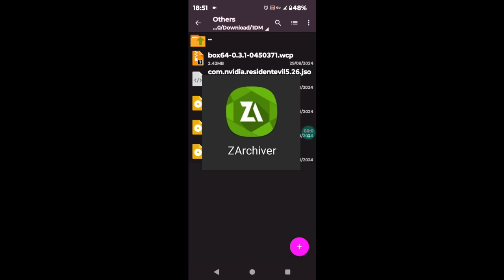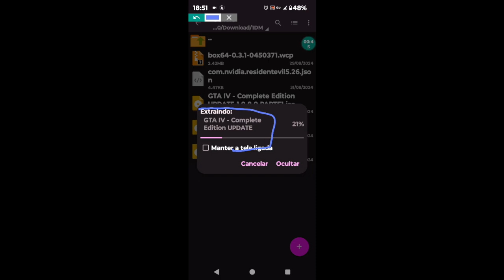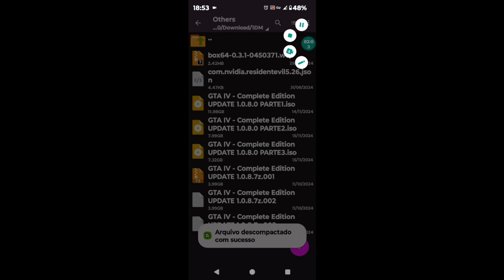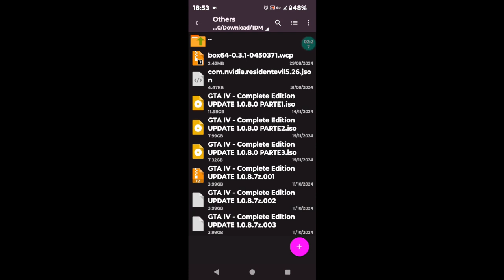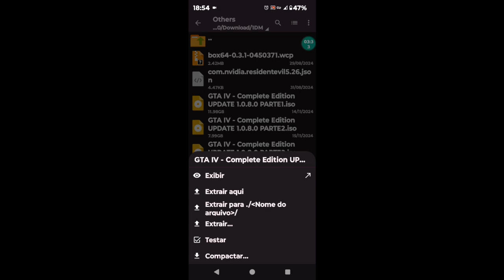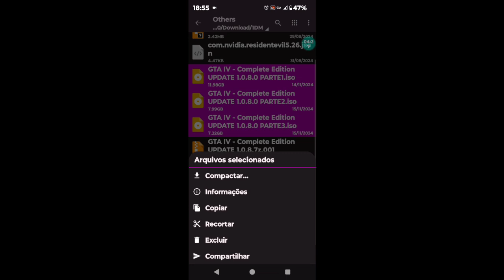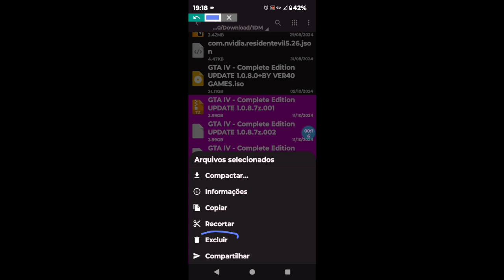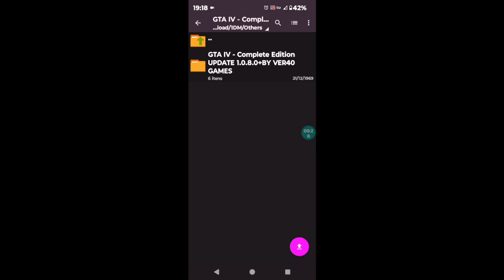COMO EXTRAIR O GTA IV DO CANAL USANO O ZARCHIVE